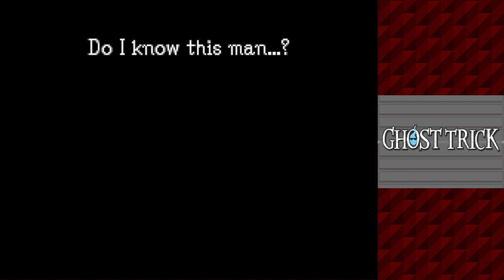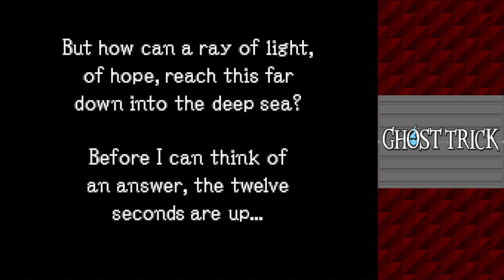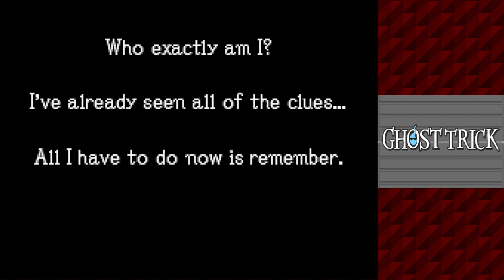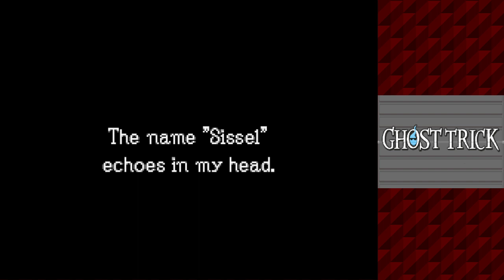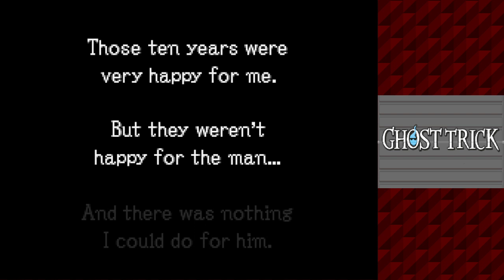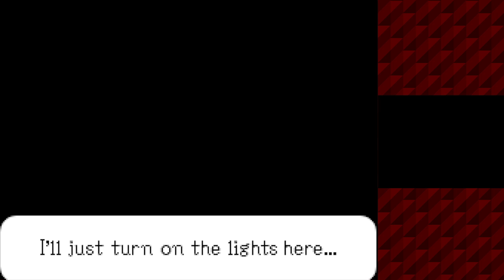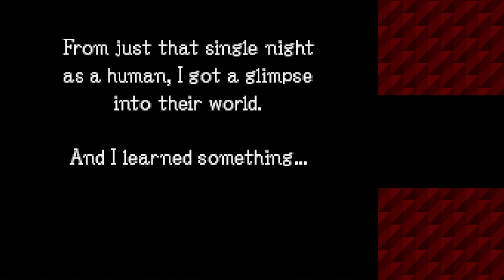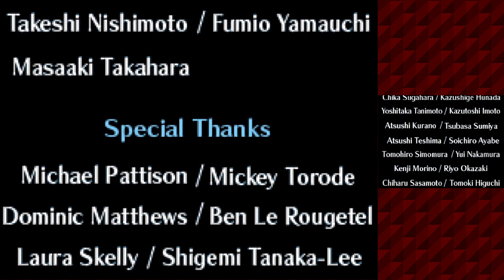Zeor TV - Ghost Trick (Part 6 Finale)